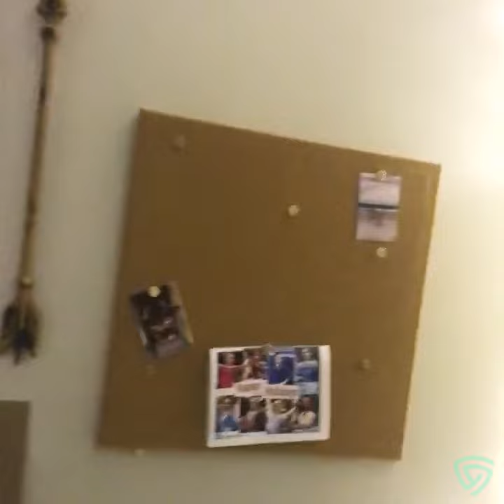ASHTON (Grander Series) - Episode 5